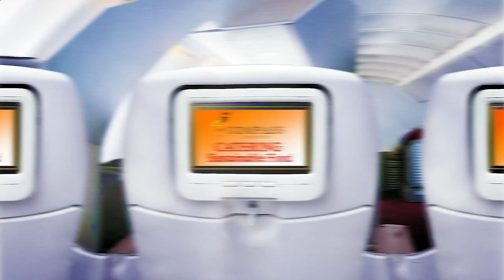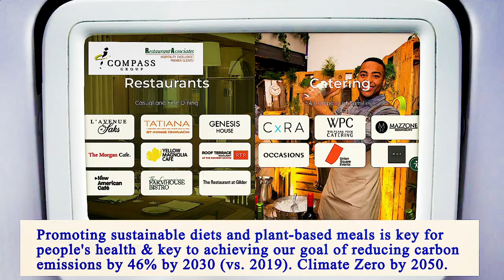Nearest Restaurants From Me Manhattan 10010 NY, New York County, New York, United States